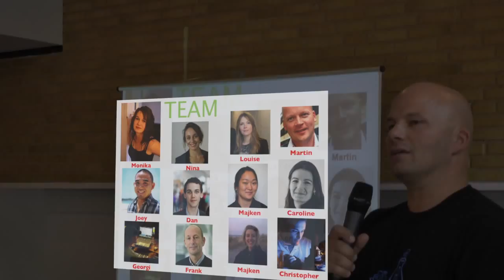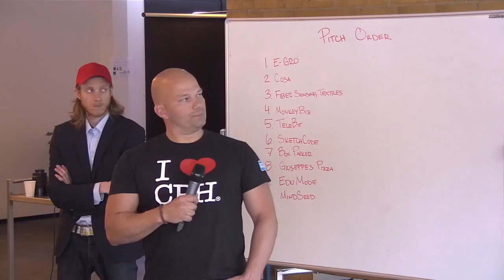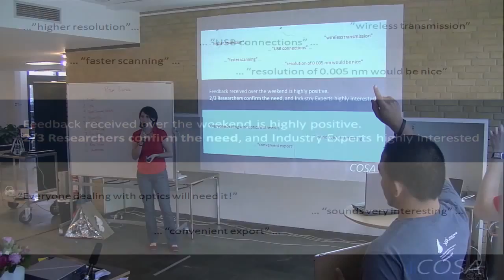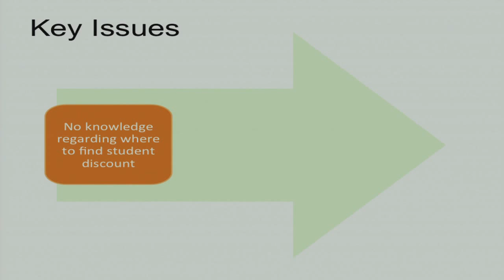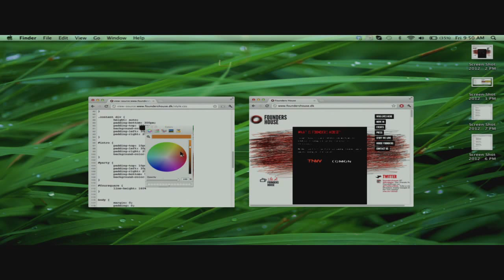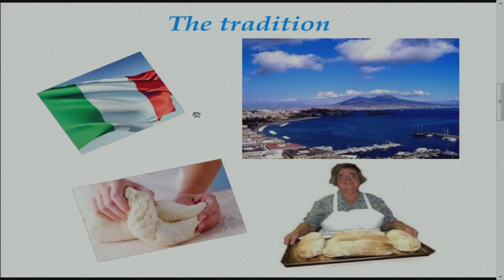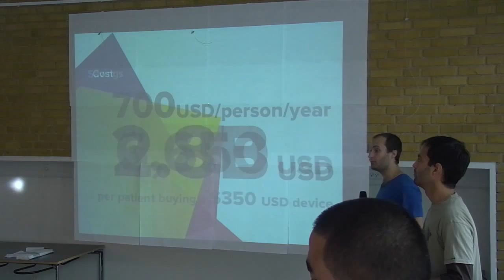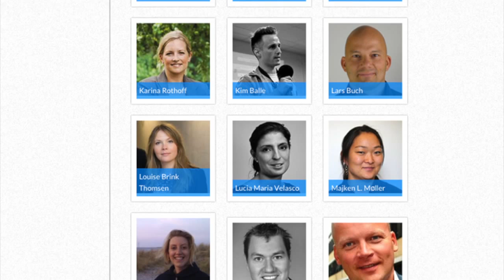Startup Weekend Copenhagen 2012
Copenhagen Startup Weekend Academia

No Talk, All Action. Launch a Research Based Startup in 54 hours.

WHY ACADEMIA?

You wouldn't believe how many cool inventions, patents and prototypes are out there waiting to be commercialized, to revolutionize the world and maybe to make somebody filthy rich. Why hasn't it happened yet? Sometimes researchers do not consider it at all, sometimes they cannot communicate it in an understandable and inspiring  way and sometimes they lack business perspective and the right contacts. We are here to change it! During Academia Startup Weekend will create and move forward cross-disciplinary research intensive startups over one weekend.

WHAT IS RESEARCH THEME?

The core of each product/business idea is a research-based case. And yes, we are aware that these cases require a lot of expertise, time and money. Therefore, on top of the good old Startup Weekend mentorship, we will increase focus on high level advisory within commercialization, venture capital, IP & legal aspects. Also, you get access to labs!

WHY SHOULD I COME?

Technical participants -- come and put your research idea in the spotlight or join a cool project which matches your skills or makes you eager. Designers -- come and get inspired by the beauty of science and technology and help us communicate it in an understandable and exciting way. Science & Technology do love Art! Business guys -- come and find out where the money is! Or suggest what we should develop in order to access the money. Or whatever sells  .

THE FINAL PITCH?

On Sunday evening all teams will give a 4-minute pitch containing:

• A scientific/technological principle presented in a slick and bold way (lab experiment or its products, visualization or maybe even animation?).

• Which industries, organizations, communities or entities could  benefit from it -- the more specific data, juicy names and real life setup, the better.

• The action/finance plan A (and get ready to be asked about plan B and C).

WHO RUNS IT?

This is first Startup Weekend with Research Theme ever, so eyes of entire world will be on us.

About Startup Weekend The non-profit organization is headquartered in Seattle, Washington but Startup Weekend organizers and facilitators can be found in over 200 cities around the world.  From Mongolia to South Africa to London to Brazil, people around the globe are coming together for weekend long workshops to pitch ideas, form teams, and start companies.

All Startup Weekend events follow the same basic model: anyone is welcome to pitch their startup idea and receive feedback from their peers. Teams organically form around the top ideas (as determined by popular vote) and then it's a 54 hour frenzy of business model creation, coding, designing, and market validation. The weekends culminate with presentations in front of local entrepreneurial leaders with another opportunity for critical feedback.

This video is produced by SG with the great support of LearningLab DTU.
Producer: Georgi Yankov